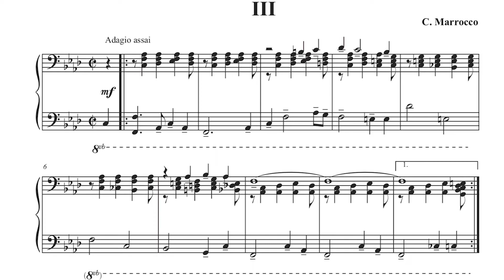Sonata n° 4 - III Adagio assai (1999)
Sonata n° 4 per pianoforte - III tempo (1999)